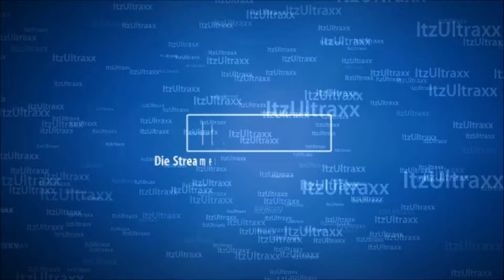Vlog #87 preview van het nieuwe logo ontwerp en weer internet storing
een Sneak Preview van het nieuwe logo ontwerp en ik had weer internetstoring en dus was het een korte livestream !